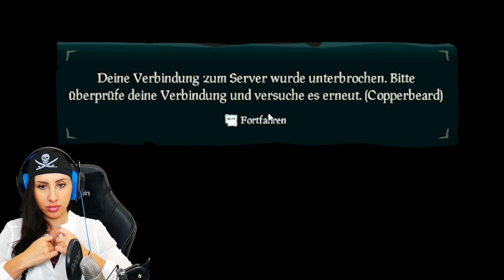Captain Gnu auf der Suche nach Schätzen! Sea of Thieves ☠️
Heute steche ich mit meiner alten Crew in See! Dabei erlebten wir viel verrückte Dinge! Viel Spaß beim dem Video mit Saftiges Gnu, Meiklz, Eddie Rhymers und Likemystyle23 als Pirat in Sea of Thieves!